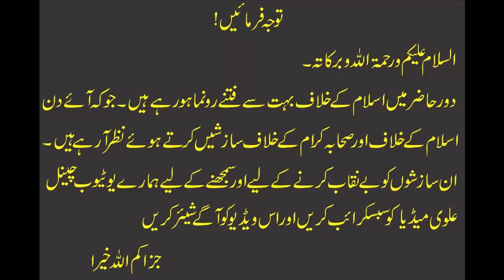Ameer Muawia r.a Ki fazeelat Sayyeda Aysha r.a Ki zubani ||Mufti Atiq_Ur_Rahman_Alvi